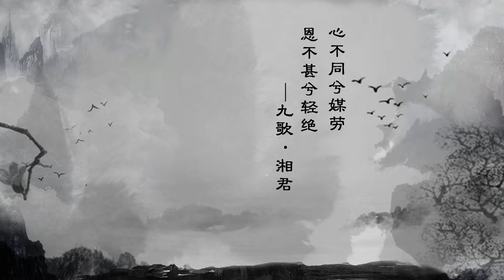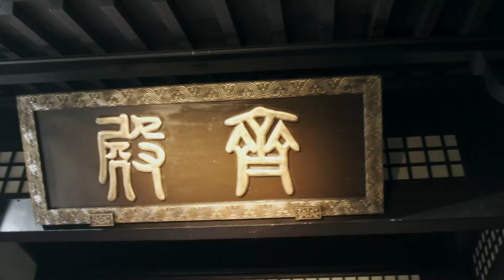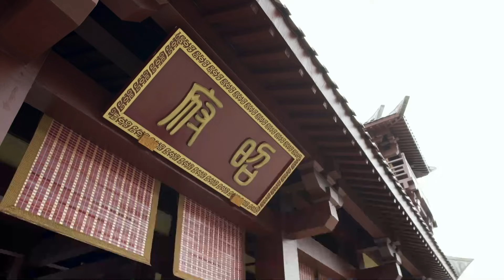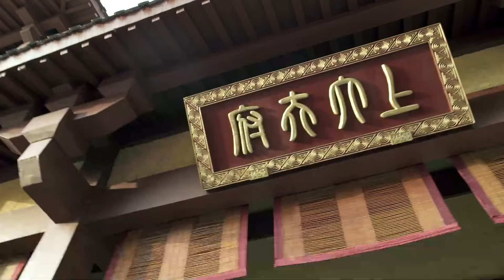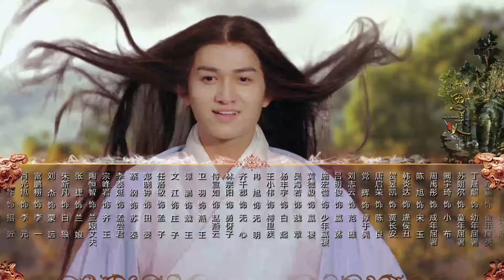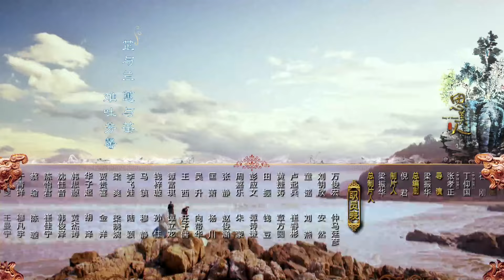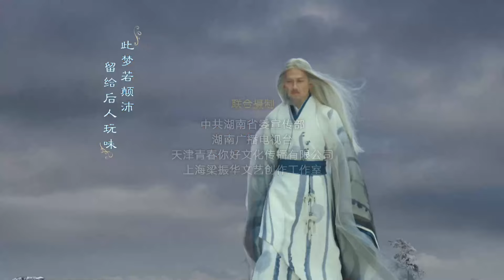ENGSUB【思心記 Follow your heart】▶EP22 | 蜜糖追劇社 Cdrama Sweet Heart 💕